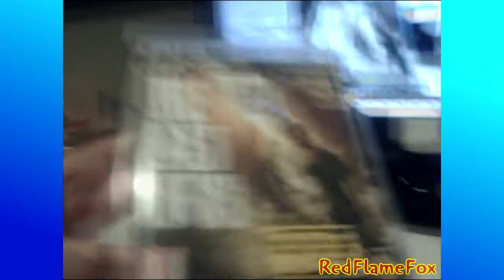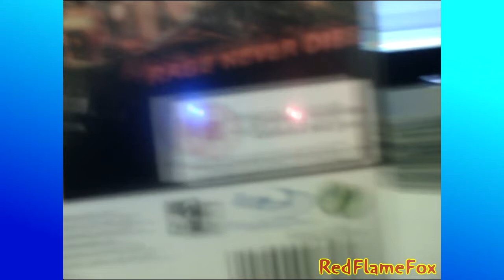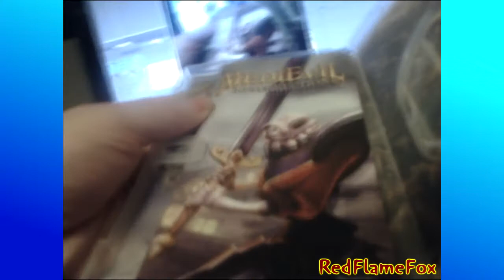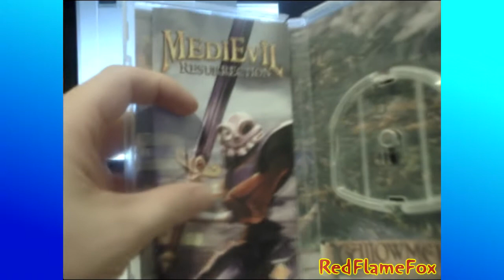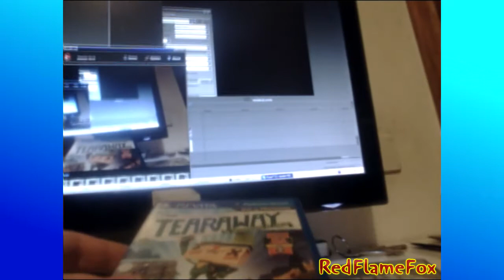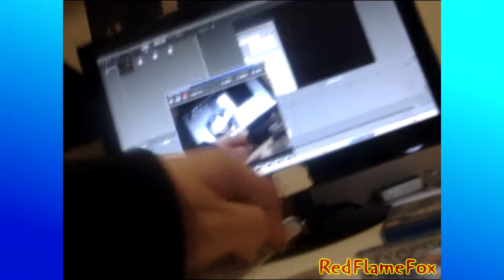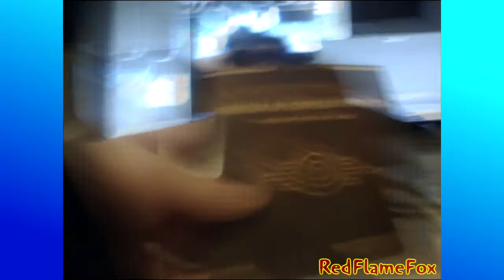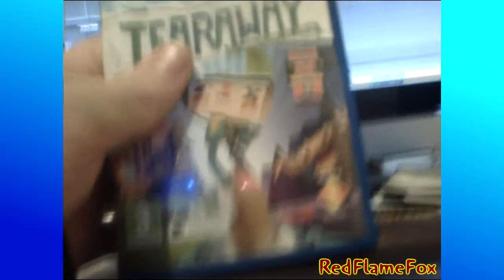La Storia delle copertine PlayStation parte 3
In questa parte parliamo dei portatili Sony: PSP e PSVita !